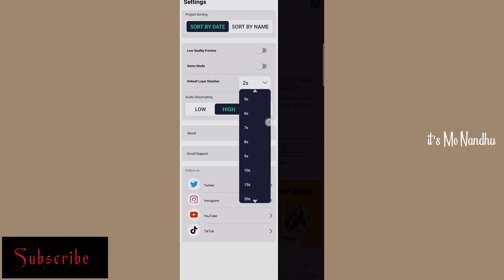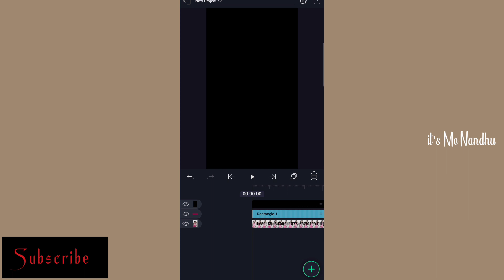Simple Lyrics Video Editing Tutorial in AlightMotion